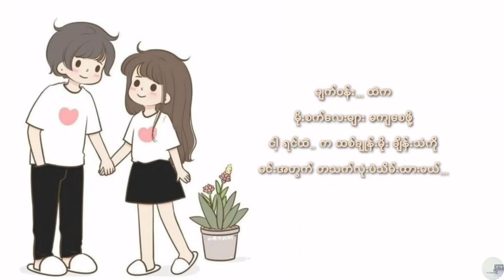အချစ်မျက်ဝန်း - Lလွန်းဝါ / A Chit Myat Woon - L Lun Wah (lyrics video)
အကြိမ်ကြိမ်ရင်ခုန်မိသော မင်းမျက်ဝန်း

အာရုံမှာငြိတဲ့ မျက်ဝန်း
မင်းရဲ့အကြည့်မှာ မျောနေခဲ့
မင်းရဲ့ မင်းရဲ့ အချစ်မျက်ဝန်း

ကျိန်စာအလား ရပ်မသွားတဲ့
ခံစားချက်ပေါင်း များစွာနဲ့
စူးရှတဲ့ မျက်ဝန်းတစ်စုံ
မင်းချန်ခဲ့
မူမပိုင်တဲ့ မျက်ဝန်းအတွက်
ကြိတ်ပြီး ရူးခဲ့ရပေမဲ့
နှုတ်ဆက်မယ့် ဒီနှုတ်ခမ်းတွေတွေးပူနေ...

ဟန်မဆောင်တဲ့ အချစ်တွေနဲ့

ရင်ထဲက စောင့်မျှော်ခဲ့
ဖွင့်ပြောခဲ့ချင်ပေမဲ့
မသေချာတဲ့ အချစ်တွေနဲ့

ပစ်သွားမလား စိုးရိမ်ခဲ့
မျက်ဝန်းနဲ့..
ပြောနေမိ.. ခဲ့..

အကြိမ်ကြိမ်ရင်ခုန်မိသော မင်းမျက်ဝန်း

အာရုံမှာငြိတဲ့ မျက်ဝန်း
မင်းရဲ့အကြည့်မှာ မျောနေခဲ့
နေ့တွေညတွေ မှားသွားခဲ့
ချိုမြိန်သာယာလေသော မင်းမျက်ဝန်း
ရင်မှာ နှောင်ကြိုးဖွဲ့မျက်ဝန်း
မင်းရဲ့အကြည့်မှာ မျောနေခဲ့
မင်းရဲ့.. မင်းရဲ့...
အချစ်မျက်ဝန်း

ဘယ်လောက်ပဲ တို့ဝေးပါစေ
တစ်ချက်လေး စောင်းငဲ့ကြည့်ရုံနဲ့
မျက်ခုံးအပင့်မှာ
ဒီအလွမ်းတွေ ပုန်းကွယ်နေ
ချိုမြိန်တဲ့ အချစ်စကားတွေ
ဘယ်လိုပဲ ခဏခဏပြောချင်လည်း
မင်းအရှေ့မှာ အတောင်ကျိုးတဲ့ ငှက်လိုပဲ

ဟန်မဆောင်တဲ့ အချစ်တွေနဲ့

ရင်ထဲက စောင့်မျှော်ခဲ့
ဖွင့်ပြောခဲ့ချင်ပေမဲ့
မသေချာတဲ့ အချစ်တွေနဲ့
ပစ်သွားမလား စိုးရိမ်ခဲ့
မျက်ဝန်းနဲ့ပြောနေမိ.. ခဲ့..

အကြိမ်ကြိမ် ရင်ခုန်မိသော မင်းမျက်ဝန်း

အာရုံမှာငြိတဲ့ မျက်ဝန်း
မင်းရဲ့အကြည့်မှာ မျောနေခဲ့
နေ့တွေညတွေ မှားသွားခဲ့
ချိုမြိန်သာယာလေသော မင်းမျက်ဝန်း
ရင်မှာ နှောင်ကြိုးဖွဲ့မျက်ဝန်း
မင်းရဲ့အကြည့်မှာ မျောနေခဲ့
မင်းရဲ့ မင်းရဲ့..
မျက်ဝန်း... ထဲက
မိုးစက်လေးများ မကျစေဖို့

ငါ့ ရင်ထဲ.. က
ထစ်ချုန်းမိုး ချိန်းသံကို
မင်းအတွက်
တသက်လုံးပဲသိမ်းထားမယ်...

အကြိမ်ကြိမ် ရင်ခုန်မိသော မင်းမျက်ဝန်း
အာရုံမှာငြိတဲ့ မျက်ဝန်း
မင်းရဲ့အကြည့်မှာ မျောနေခဲ့
နေ့တွေညတွေ မှားသွားခဲ့
ချိုမြိန်သာယာလေသော မင်းမျက်ဝန်း
ရင်မှာ နှောင်ကြိုးဖွဲ့မျက်ဝန်း
မင်းရဲ့အကြည့်မှာ မျောနေခဲ့
မင်းရဲ့ မင်းရဲ့...

အကြိမ်ကြိမ် ရင်ခုန်မိသော မင်းမျက်ဝန်း
အာရုံမှာငြိတဲ့ မျက်ဝန်း
မင်းရဲ့အကြည့်မှာ မျောနေခဲ့
မင်းရဲ့ မင်းရဲ့...

အချစ်မျက်ဝန်း

This is not my song and I don't  own any of the rights to this song, if you are a copyright owner and want to work to be removed from my channel, please message me on youtube and then I'll delete it immediately